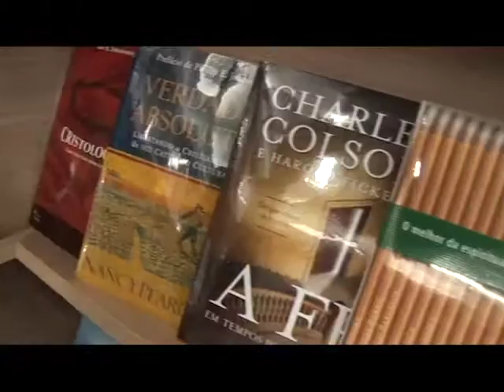NOVA VIDA, NOVOS LIMITES - ACAMPA JOVENS VERÃO 2016 - SÁBADO MANHÃ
LINK PARA DOWNLOAD DO ÁUDIO -